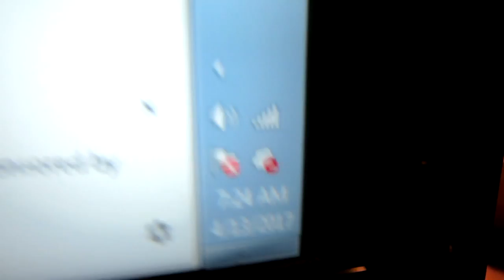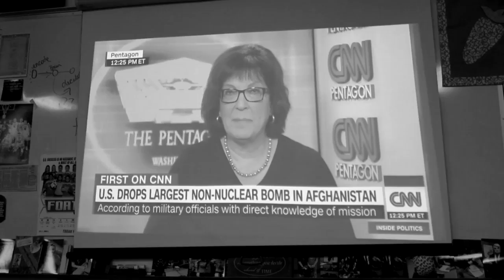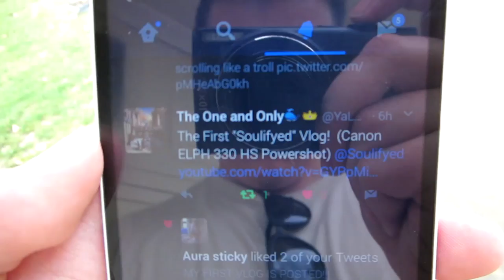A DAY FULL OF BAD IDEAS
The day just seemed to be full of bad ideas, luckily I got a few of them on camera! I hope you enjoyed this video! If you have any ideas for a video I should do, please comment it below! Also dont forget to visit my links!